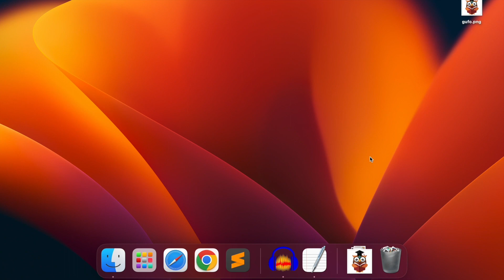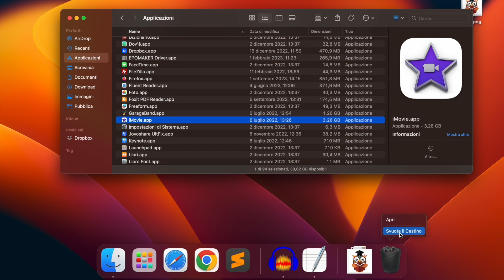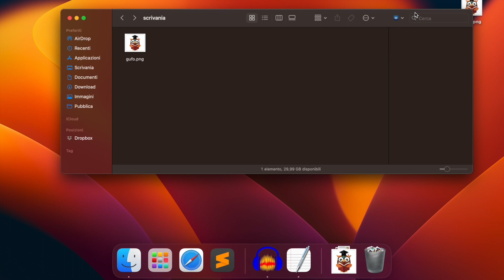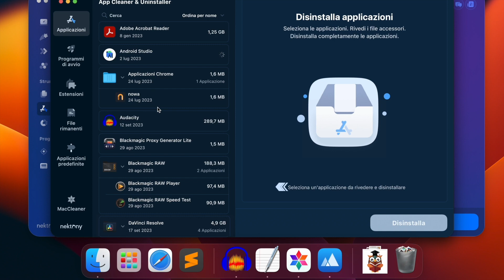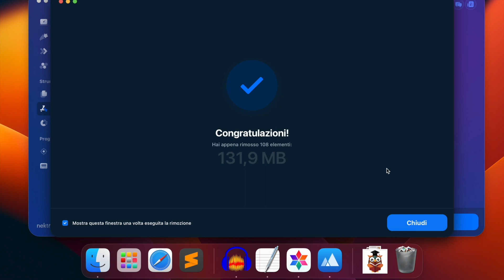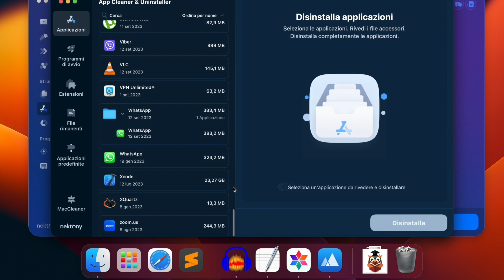Come Disinstallare App su Mac COMPLETAMENTE! La guida definitiva!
Sapevi che quando cancelli un'app su Mac possono rimanere molti altri file nel sistema? Ebbene sì. Per questo oggi ti mostro come disinstallare completamente le App su Mac!
In questo tutorial ti mostro 4 modi:
I due metodi ufficiali da guida Apple, che probabilmente conosci e già usi, ma possono lasciare file di sistema nel tuo Mac e, a lungo andare, intasare la memoria.
Te ne mostro altri due, però, con cui puoi cancellare completamente le app, compresi i file inseriti nel tuo OS e in altre cartelle.
Il metodo più facile? Usare app come Mac Cleaner Pro di @Nektony.software